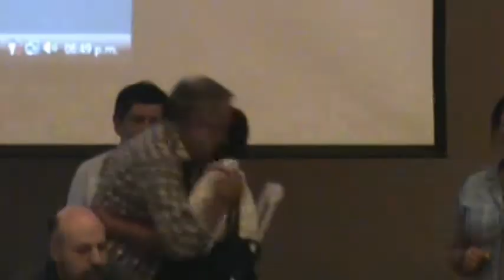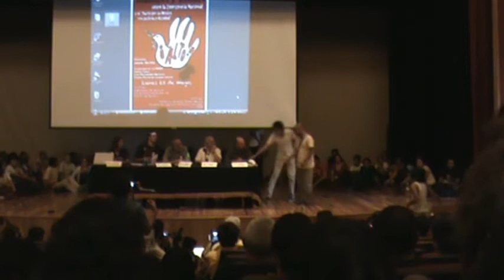Javier Sicilia en la UNAM: Debate sobre el Pacto Nacional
Los 40,000 muertos de la Guerra que sortea México y el nivel de violencia alcanzado se han coagulado en un movimiento nacional encabezado por el poeta Javier Sicilia quien el 8 de Mayo en la Plancha del Zócalo capitalino planteó un pacto nacional de 6 puntos. Mismos que se tocaron en el presente debate citado en la UNAM frente a cientos de estudiantes.